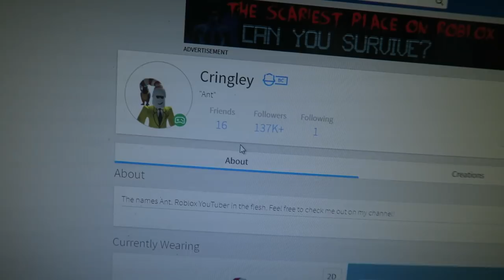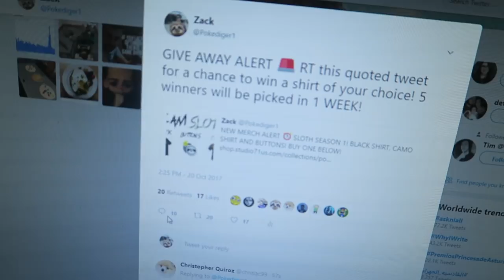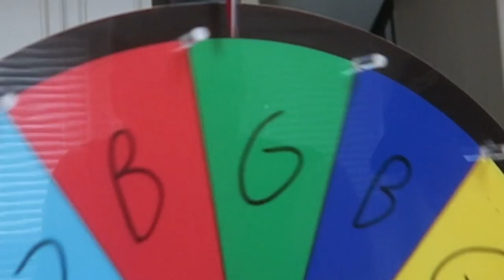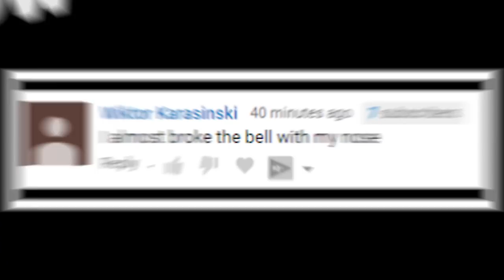SPIN THE CAT WHEEL! *ADOPTING A NEW CAT*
Welcome to another ROBLOX VIDEO! JK! Today we are playing the BOY/GIRL KITTEN WHEEL! WHATEVER IT LANDS ON, WE ADOPT! Leave a LIKE this is insane and MERCH